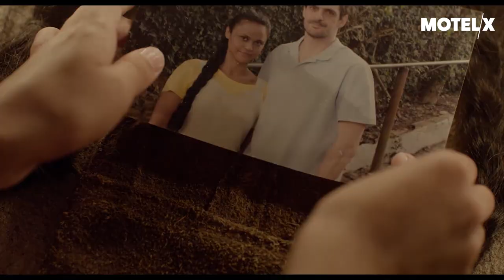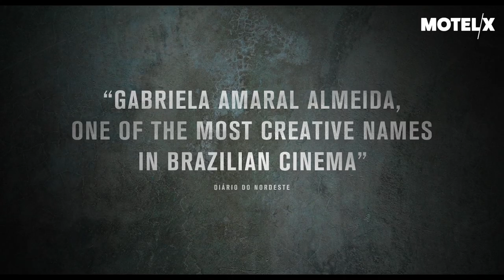The Father's Shadow (2018) | Trailer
The Father's Shadow (Brazil, 2018) by Gabriela Amaral Almeida